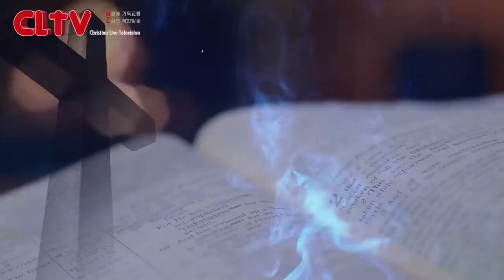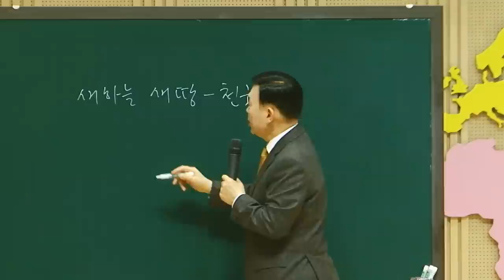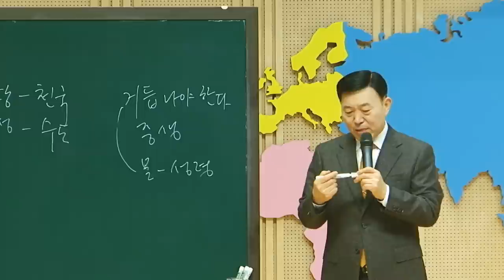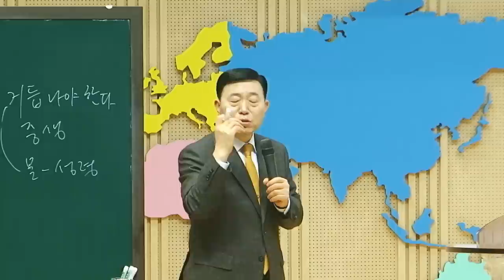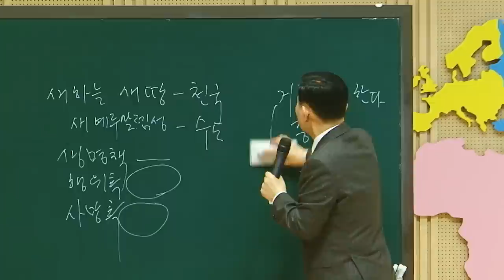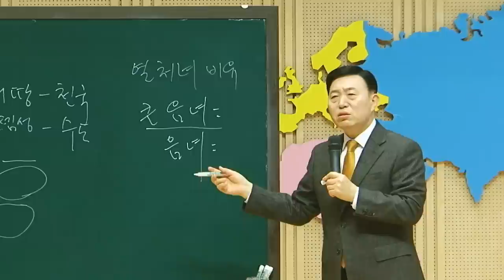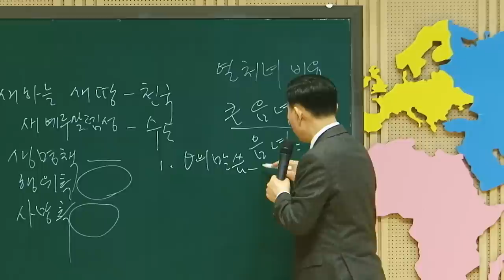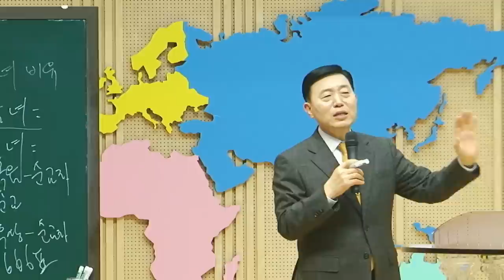CLTV 파워시리즈ㅣ이요셉 목사의 요한계시록 강해 (92회)ㅣ'새 예루살렘성에 들어가는 자'